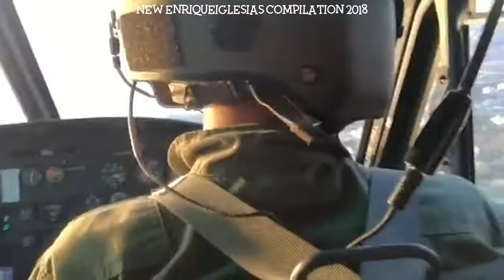Enrique Iglesias @enriqueiglesias Instagram 2018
Credit: @enriqueiglesias On Instagram